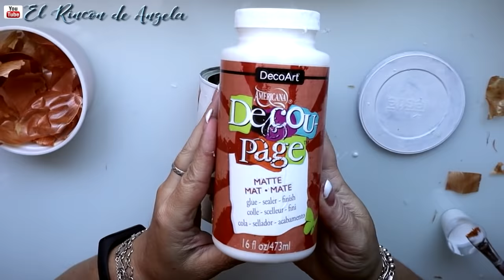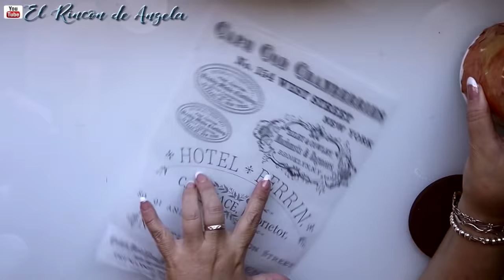DECOUPAGE con PIEL DE CEBOLLA - Diy reciclamos una lata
MANUALIDADES**
ACLARACIÓN** Pensaba que era una idea novedosa, pero después de publicarlo, he visto que ya había vídeos publicados sobre esta manualidad. Otras artistas como Nany escobedo, Arte en casa y muchas mas ya lo habían hecho antes. Mis disculpas por atribuirme la idea. No sabia que ha se había inventado 😊😊

C/Leon,3(POLIGONO IND.
Cabo Calleja
Fuenlabrada (MADRID), ES 28947